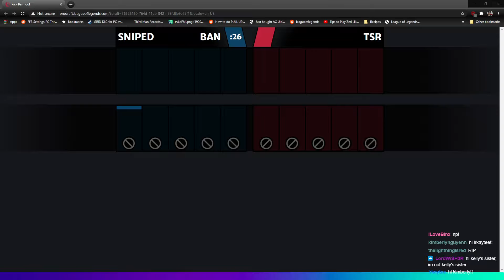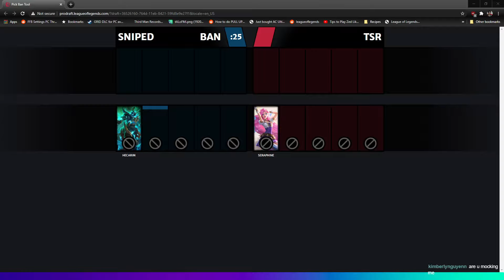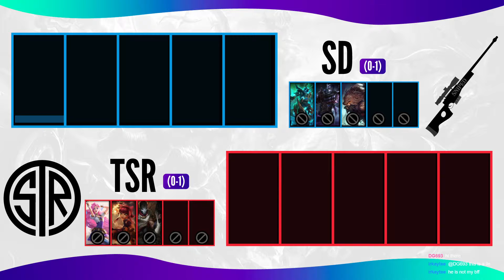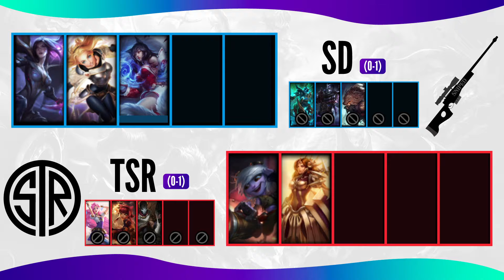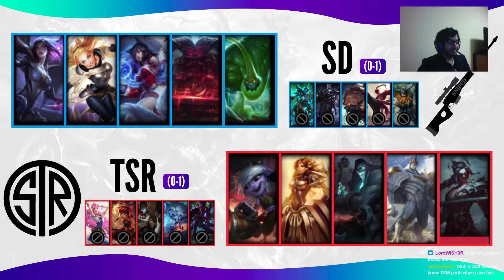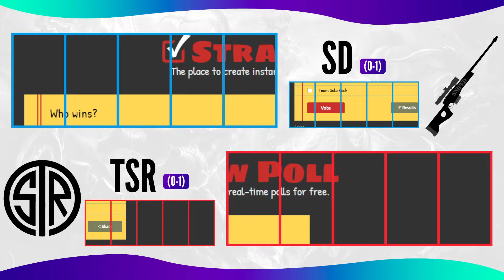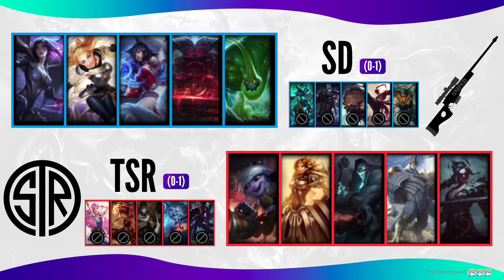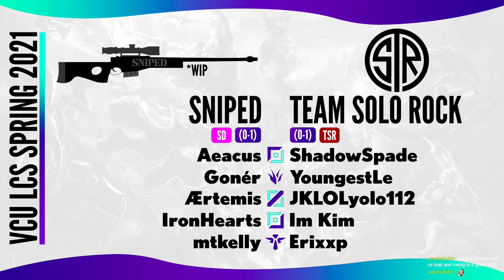VCU LCS Spring 2021 (Week 2) - Sniped vs. Team Solo Rock